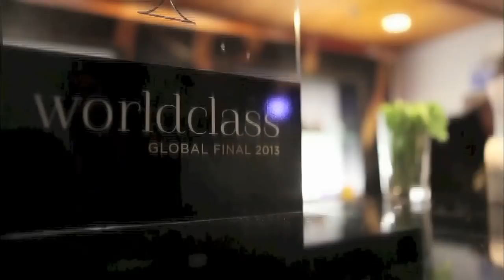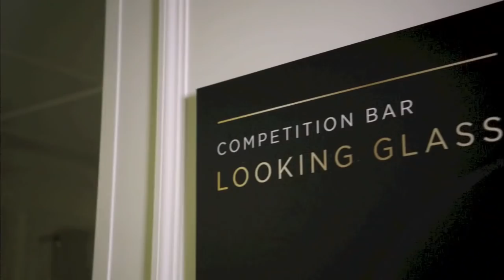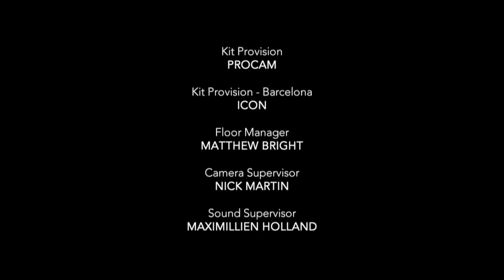World Class Bartender of the Year 2013 - Episode 1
An annual celebration of the art and craft of bartending.  In 2013, the world's best bartenders competed in a series of gruelling challenges for the ultimate title: The World's Best Bartender.

Since its launch in 2009, Diageo Reserve WORLD CLASS has been instrumental in transforming fine drinking and cocktail culture around the world. Now in over 60 countries, it has supported, educated and inspired over 250,000 bartenders through its training and advocacy programme. WORLD CLASS Bartender of the Year competition brings together the best bartending talent from around to globe to decide who will be crowned the world’s best bartender.